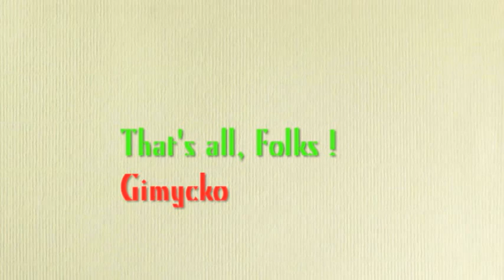Gimycko Legacy 0024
Boulevard of Water * Greetings326 * Lion * Nightboat to Cairo * Orchid Spiders
Peace Now * Picturer * Receiving Applause * Sciuris Hardfont * Smilin' Devil